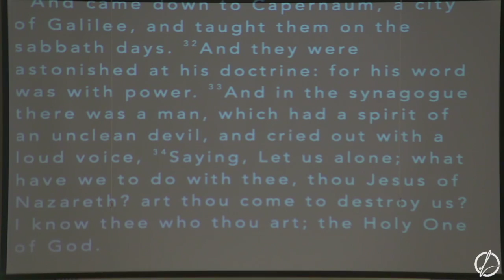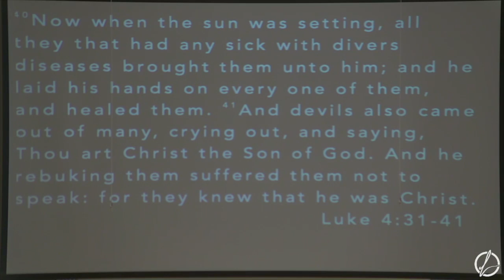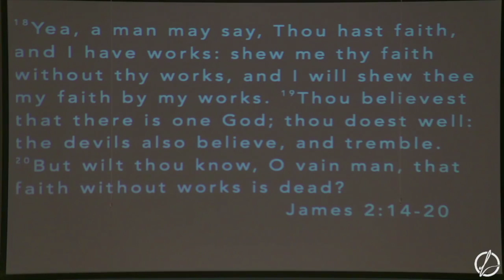The Knowledge & Violence of Demons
Pastor David Souderes brings the 5th miracle to Liberty Baptist Church.

Luke 4:31-41
James 2:14-20